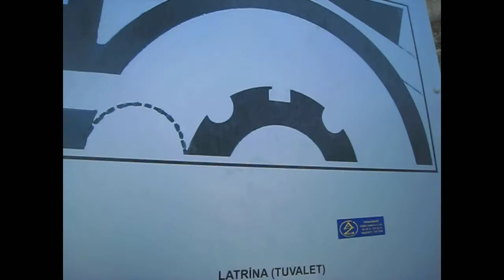VLOG: Турция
Привет! В этом видео вы увидите, как я побывала в Турции со своими друзьями!